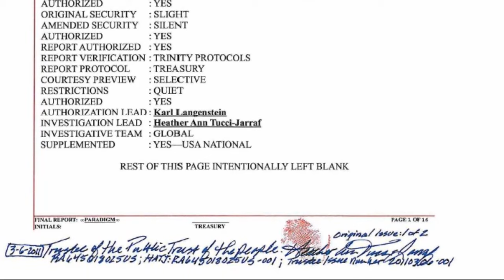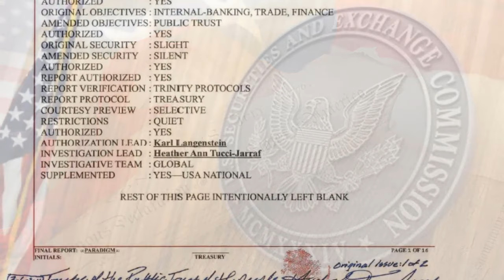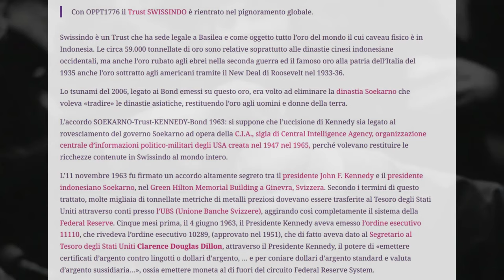non sono favole puntata 06: OPPT1776 (1^ parte)